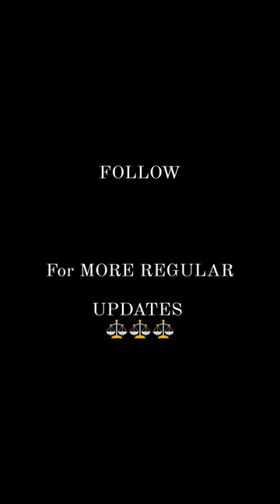Some tips for lawyers